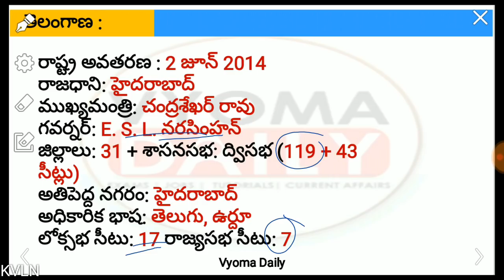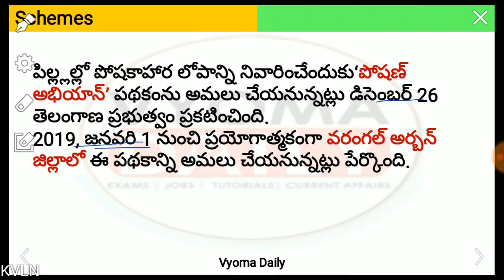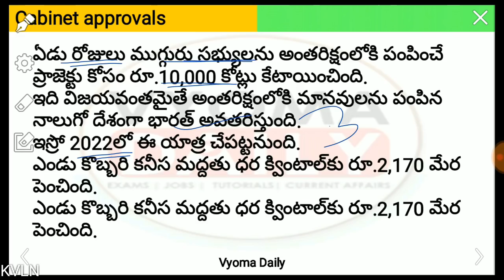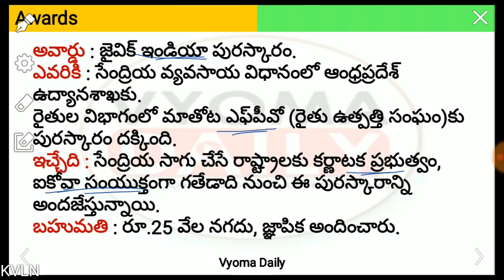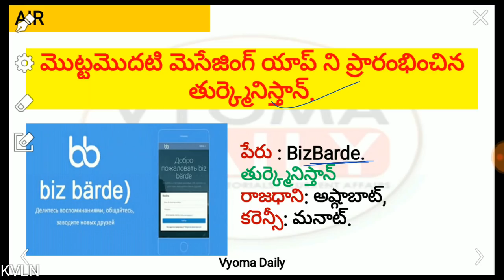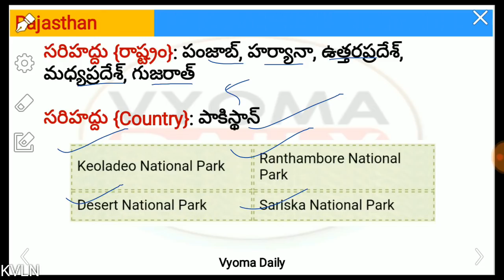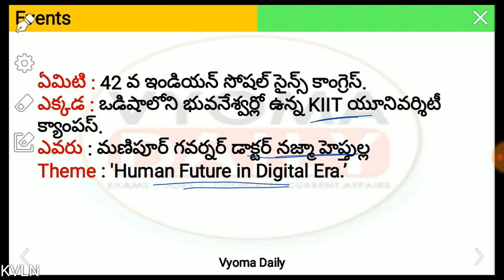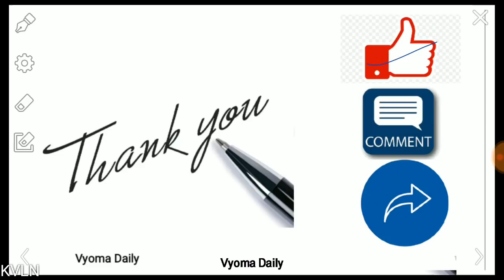Telugu Current Affairs 29 December 2018 | AP, TS Daily Current Affairs in Telugu